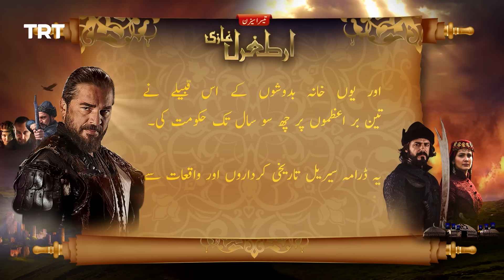Ertugrul Ghazi Urdu | Episode 70 | Season 3